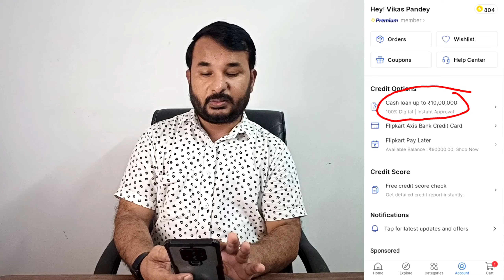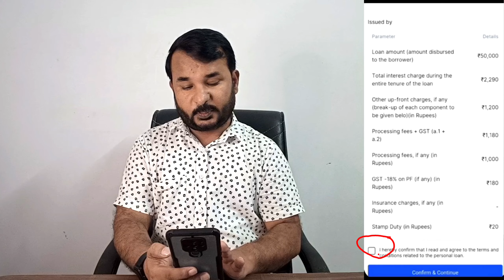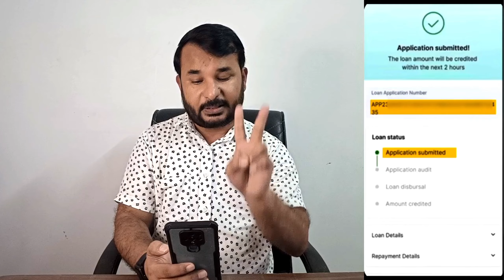Flipkart Personal Loan Kaise Le 2024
Dear Viewers,
Now Flipkart, the shopping app has brought an upgraded loan amount for you. Now here you can apply loan amount upto 10 lakh and get it within 2 hours in your account.
Your query -
Flipkart Personal Loan online apply
Flipkart Personal Loan
Flipkart Personal Loan kaise milega
Personal loan
Instant Personal Loan
Loan